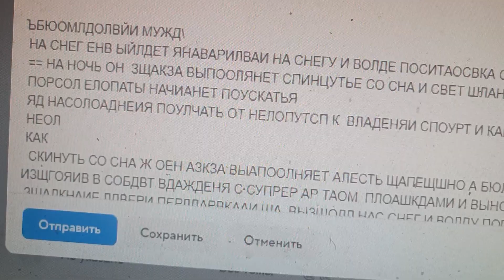теперь будут копать под мои трамп вывески за 3ч до hamphire move up next pre repr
Trump expression acted red fr husb abuse use turmoil just as example as husb made I'll every time under trump